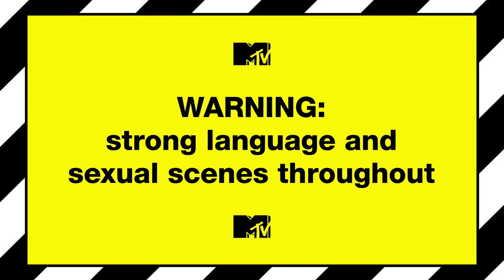Meet Cameron & Shereece | True Love Or True Lies?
You can trust this couple to bring the realness!